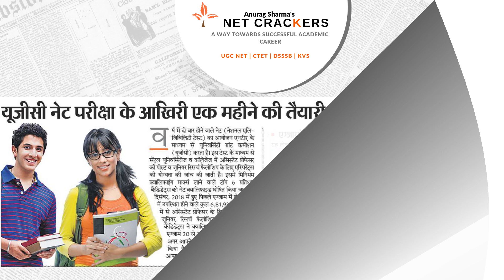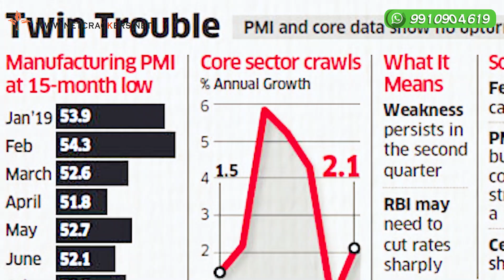UGC NET POLITICAL SCIENCE LIVE CLASSROOM LECTURE BY ANURAGSHARMA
UGC NET/ JRF POLITICAL SCIENCE 2019 DECEMBER EXAM PREPARATION FOR POLITICAL SCIENCE ASPIRIANTS

 LIVE CLASSROOM LECTURE BY ANURAGSHARMA